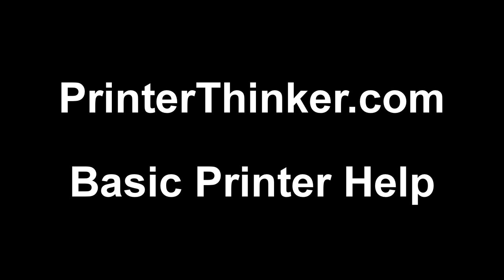Brother DCP-9042CDN - Change Toner Cartridge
The instructions are similar for the following Brother printers:

DCP-9040CN
DCP-9042CDN
DCP-9045CDN
HL-4040CN
HL-4050CDN
HL-4070CDW
MFC-9440CN
MFC-9450CDN
MFC-9840
MFC-9840CDW